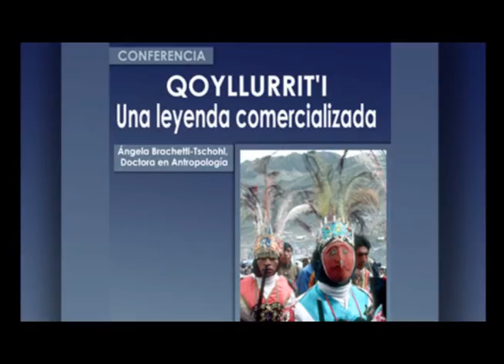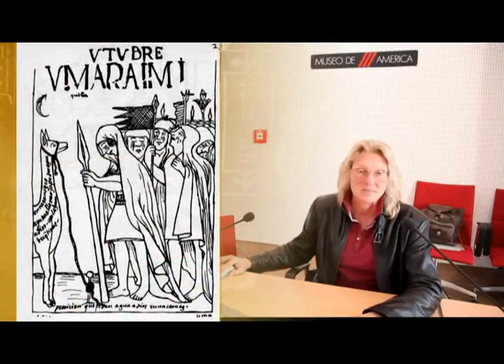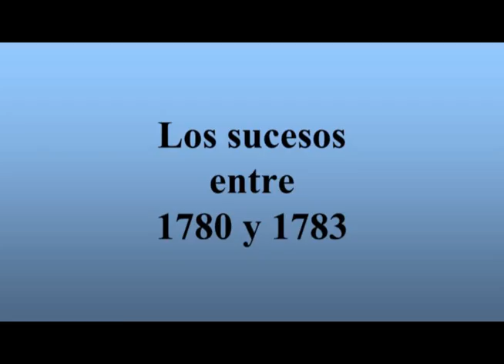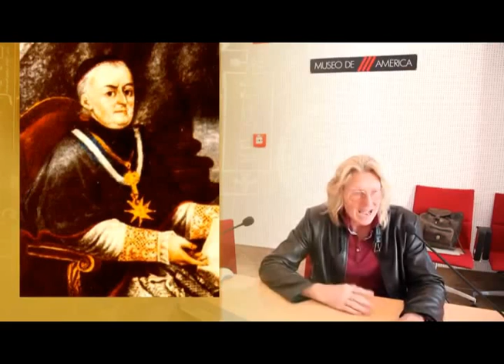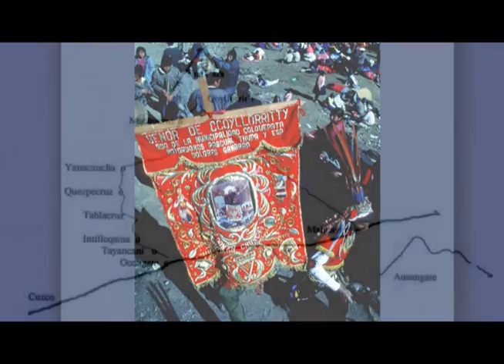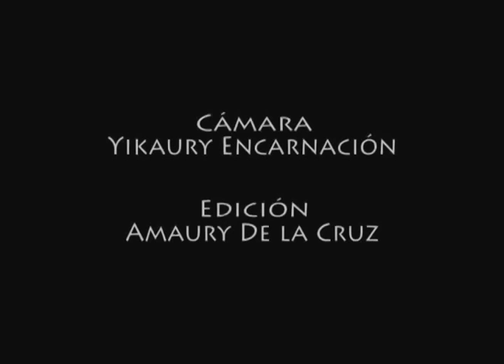Qoyllurrit'i Conferencia de la Dra. Angela Brachetti en el Museo de América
Conferencia de la Doctora Angela Brachetti-Tschohl sobre la fiesta de Qoyllurrit'i Una leyenda comercializada, celebrada en el Museo de América el 26 de Abril de 2014